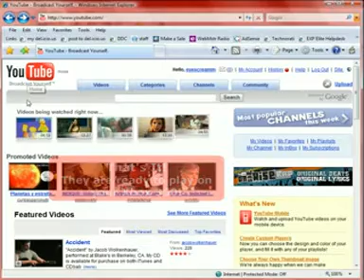Automatically Downloads Videos From YouTube to wmv, avi, mpeg, mov, flv, mp3, mp4, or 3gp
Click Here.

Download Videos From YouTube for your...Xbox 360, Iphone, Ipod, Zune, PSP, Cell Phone or DVD
"Amazing Software helps you Download Videos From YouTube to Popular Formats... In just One Click"

Want to Download Videos From YouTube for your Xbox 360, Iphone, Ipod, Zune, PSP or Cell Phone? YouTube Driver does it in just one click right from your web-browser. It's fast and Easy. Best of all, you are protected by our 100% money back Guarantee: Enjoy high quality downloaded videos in the format you need. If not, you keep YouTube Driver for free!